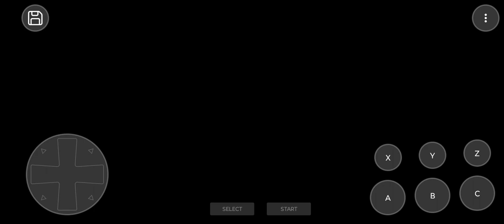Mortal Kombat 5 Subzero gameplay